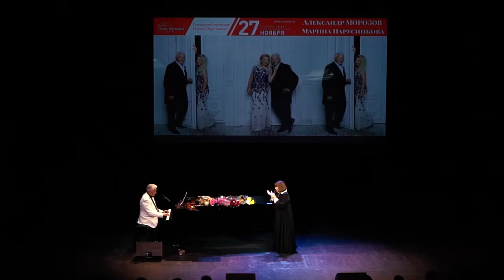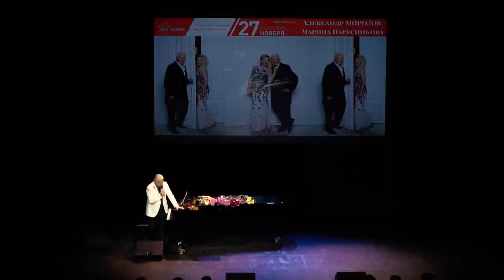Концерт Дом Музыки